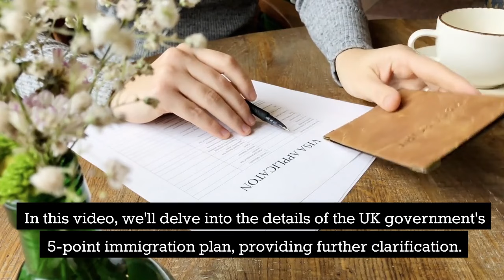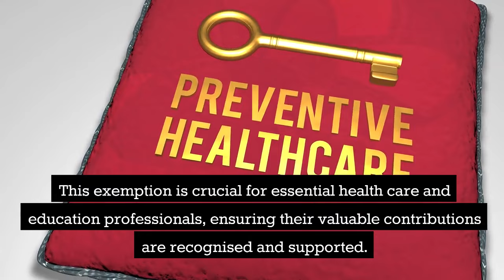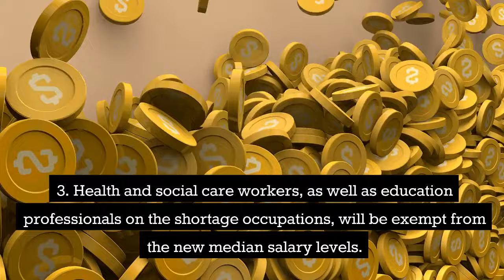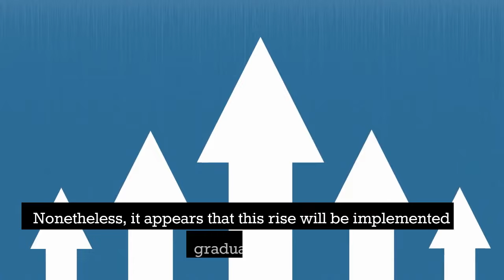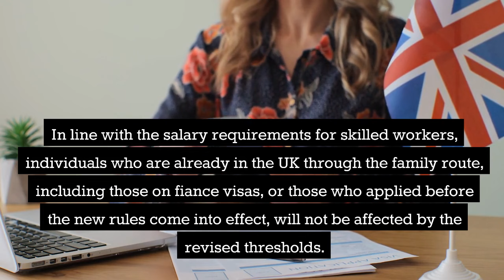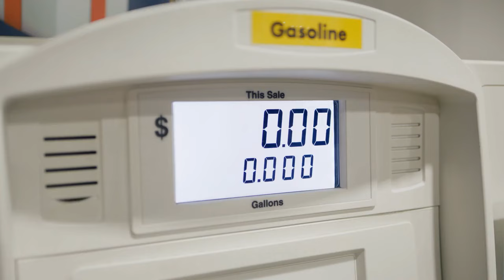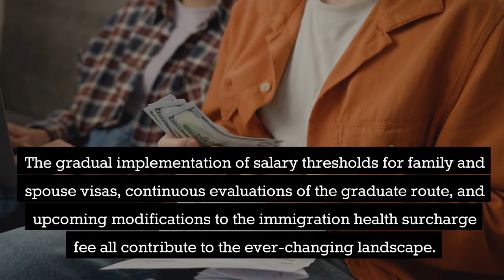UK Government Five-Point Immigration Plan Further Clarification.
In this video we explain the UK government's 5-point immigration plan with further clarification. due to high demands this video.

You must watch the video until the finish to understand everything.